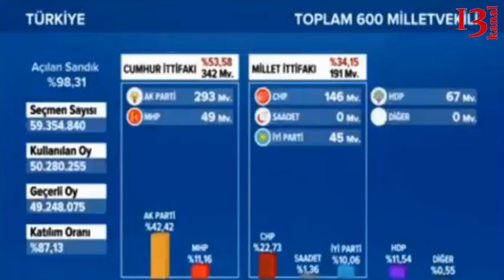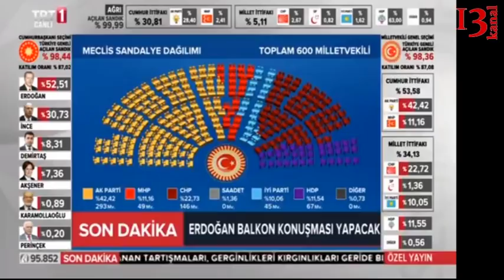Ərdoğan seçkiləri cüzi üstünlüklə uddu: Türkiyə tarixində yeni dönəm - Prezident Respublikası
Türkiyədə keçirilən 24 iyun Parlament seçkilərinin indiyə qədərki nəticələrinə görə, AKP 298 millət vəkili ilə Türkiyə Böyük Millət Məclisində təmsil olunacaq. CHP Parlamentdə 141 yer qazanıb. HDP isə barajı keçmiş sayılır. İlkin məlumata görə, HDP-nin 65 namizədi deputat seçilib. MHP məclisdə 51 yer qazanıb. İYİ Partiya isə Parlamentdə 45 vəkillə təmsil olunacaq.

Ilkin nəticələrə görə, partiyaların səs faizi belədir:

AKP 42.41 faiz
CHP 22.74 faiz
HDP 11.44 faiz
MHP 11.17 faiz
İYİ Partiya 10.07 faiz
Səadət Partiyası 1.35 faiz
Beləliklə İlkin nəticələrə əsasən, AKP 293, CHP 146, HDP 67, MHP 49, İYİ Partiya 45 millət vəkili ilə TBMM-də təmsil olunacaq.